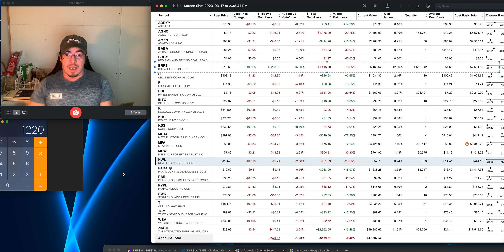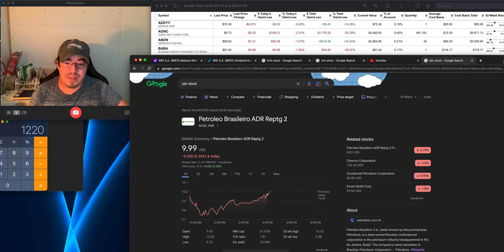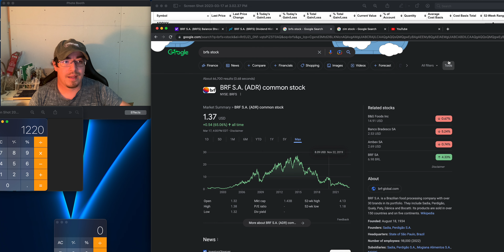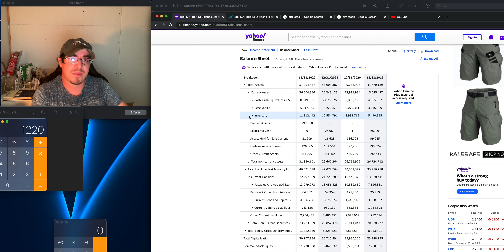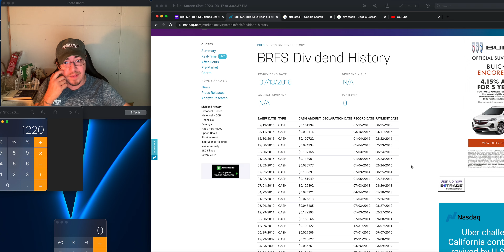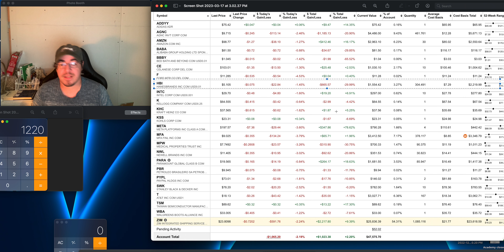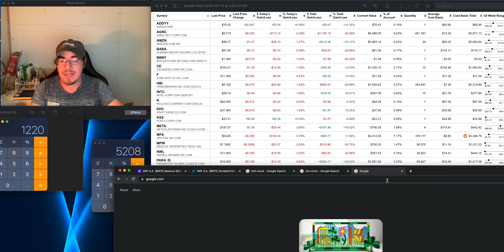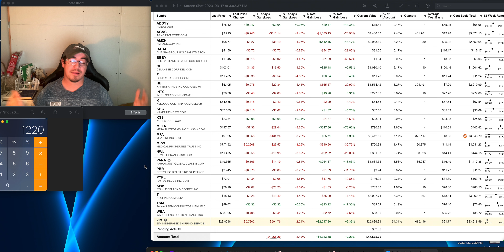+$6,000 MORE TO ZIM, JUMPED SHIP ON BRFS POSITION.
Today I jumped off swing trade BRFS - (reviewed) and played more on ZIM Shipping Company.  This is a much better play for the portfolio and I explain why.